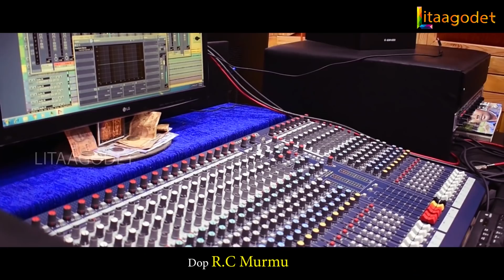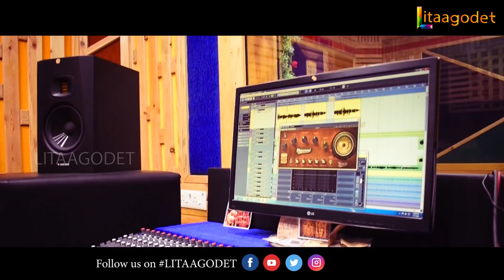RUPINJ NELAG ARSHIRE || SANTALI SEMI CLASSICAL SONG || FULL STUDIO VERSION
14 ᱡᱩᱱ ᱛᱮᱦᱮᱧ ᱫᱚ ᱨᱟᱡᱟᱥᱟᱞᱟ ᱟᱨᱵᱟᱝ ᱮᱨ ᱥᱤᱫ ᱯᱟᱨᱟᱰ. ᱱᱚᱶᱟ ᱞᱮᱠᱟᱱ ᱟ.ᱦᱤᱵᱟ.ᱦᱤ ᱨᱮ ᱫᱚᱲᱚᱢ ᱮᱱᱟ ...ᱨᱩᱯᱤᱧ ᱧᱮᱞᱚᱜ ᱟ.ᱨᱥᱤᱨᱮ ᱥᱮᱨᱮᱧ ᱫᱩᱨᱟ.ᱝ. ᱡᱤᱣᱤ ᱦᱩᱞᱟ.ᱥ ᱟᱨ ᱢᱚᱱᱮ ᱦᱟ.ᱨᱭᱟ.ᱲ ᱥᱟ.ᱨᱤ ᱫᱩᱨᱟᱝ. ᱡᱚᱦᱟᱨ.
UPCOMING SANTALI FILM "CHANDAN" IS BASED ON SANTALI WOMEN EMPOWERMENT
MD - K.C HEMBRAM & MAINO MURMU
MANAGER - MAINO MURMU
ADVISORY COMMITTEE HEAD - DEVENDRA NATH MURMU
DIRECTOR & LYRICS - MR K.C HEMBRAM (KENDRIYA SAHITYA AKADEMI AWARDED )
ASST.DIRECTOR -BISWANATH SOREN (IT HEAD)
DOP - R.C MURMU
EDITING & GRAPHIC DESIGNER - ANUP HEMBRAM
SINGER - RITIKA TUDU
PRODUCER - DURGA CHARAN TUDU
MUSIC & RECORDING - FTI STUDIO  Khannagar Cuttack ODISHA,INDIA
SOCIAL​ LINK#
Facebook Pages
The​ Santali News
The​ Voice of Odisha
The​ Voice of Tribals
Santali​ Juwan Gaonta
Odisha​ Tribals forum
Even​ Marashal Kharwal
Santali​ Traditional Song
Mayurbhanj​ Mirror
International​ Santali Association,
All​ India Santali Egineer Association
All​ Odisha Tribals Association
Adim​ Jati

telegrams-Litaagodet